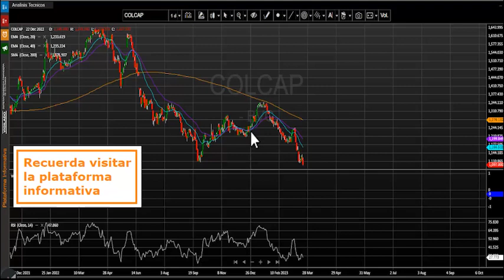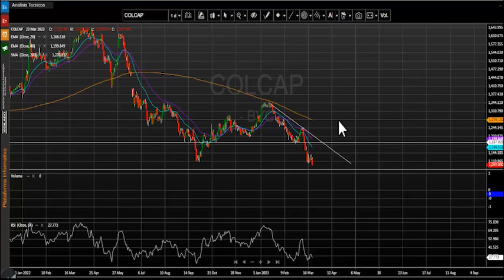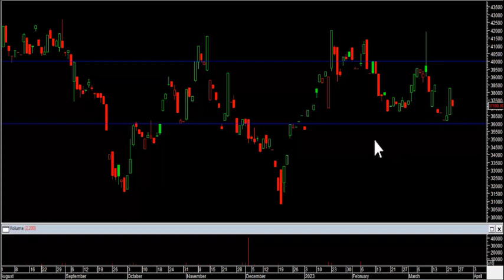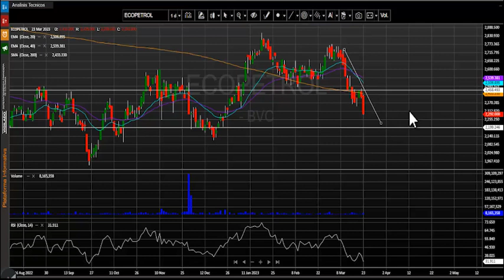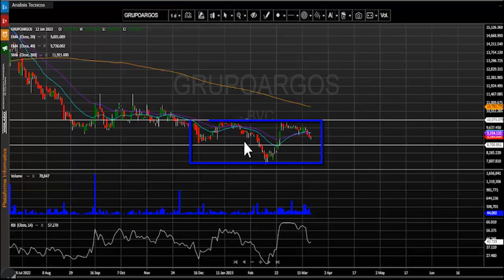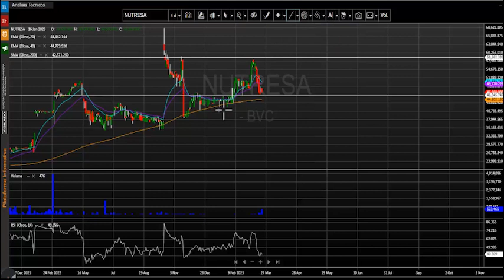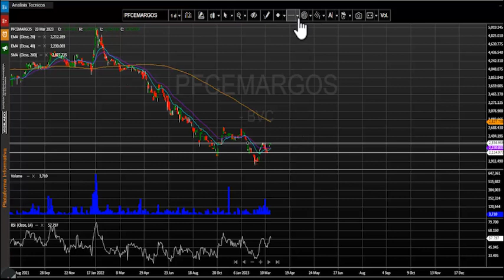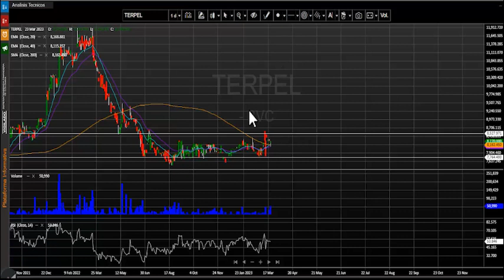Marzo 24, 2023: Msci colcap en los niveles más bajos del año de Bolsa de Colombia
El índice msci colcap de la bolsa de valores de Colombia finaliza la jornada en 1.096,92 puntos marcando una variación negativa de - 2.17%.  El acumulado anual del índice se mantiene negativo y presenta un cambio (YDT) de –14.71 % y actualmente se ubica en los niveles más bajos del presente año.
Desde nuestra perspectiva técnica el índice msci colcap comienza una tendencia bajista y su primera zona de soporte quedaría establecida en los 1.050 puntos, el cual se configura por una congestión formada en abril del año 2020.  En cuanto a su primera resistencia se ubica en los 1.200 puntos, antes nivel de soporte ahora se convertiría en resistencia técnica.
- Los títulos del Grupo Nutresa (NUTRESA - 2.55 %) se ubican en primer lugar en este ítem movilizando $24.608 millones al finalizar el día.
- En el segundo puesto encontramos a la petrolera estatal ECOPETROL (ECOPETROL - 4.82%) que negocio $20.469 millones.
- Finalmente, en la tercera casilla tenemos las acciones de Bancolombia preferencial (PFBCOLOM - 2.91 %) que transo un monto de $8.593 millones.
En una jornada que se marcó una nueva corrección para el índice msci colcap, los títulos de la petrolera estatal ECOPETROL (ECOPETROL) cayeron -4.82% y se ubicaron como el activo con mayor retroceso al cierre de la rueda de negocios.   Las acciones de la empresa de minería Mineros S.A (MINEROS) tampoco tuvieron una buena jornada bursátil, ya que sus títulos presentaron una bajada de -4.22%. Finalmente, tenemos los títulos preferenciales del Banco Davivienda (PFDAVVNDA) que marcaron una caída de -4.17%.